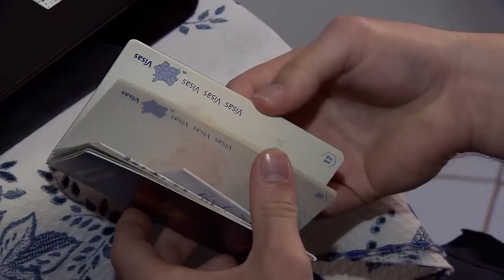Clique STJ - HC Ronaldinho Gaúcho (15/05/2019)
Ministros do Superior Tribunal de Justiça negam Habeas Corpus e o ex-jogador Ronaldinho Gaúcho e o irmão, Roberto Assis Moreira, continuam com passaportes retidos.